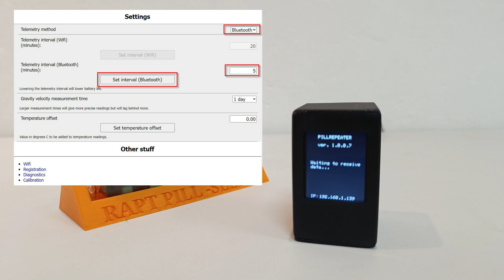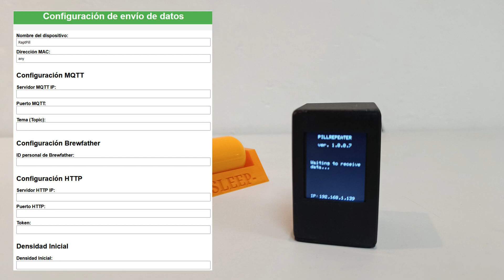Pill Repeater - Repetidor para el RAPT PILL de Kegland 💊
Pill Repeater: Repetidor Bluetooth para el Rapt Pill de Kegland.

Un repetidor para recibir los datos de la píldora Rapt Pill de Kegland y mostrarlos en el display.
Puedes ver los datos sin necesidad de Wifi o mediante wifi con diferentes integraciones:
Integraciones Pill Repeater:
- MQTT: Brewblox, CraftBeerPi, Home Asisstant...
- HTTP: BrewSpy...
- Brewfather.